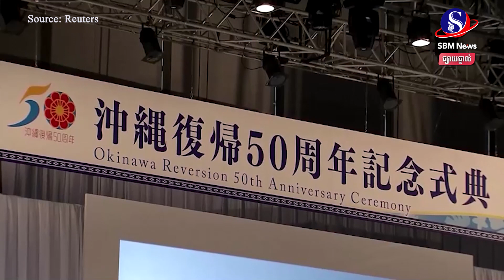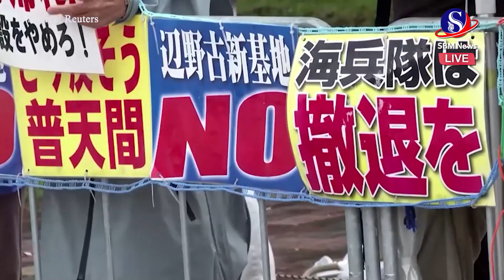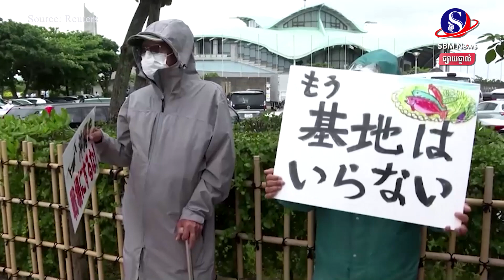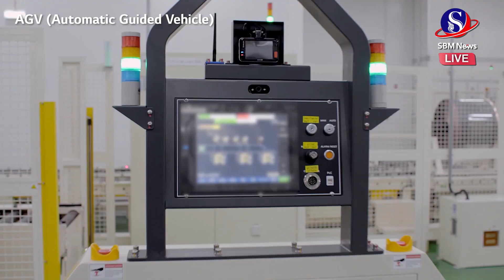ផ្សាយផ្ទាល់៖ «ព្រឹត្តិការណ៍ពិភពលោក យប់នេះ» ប្រចាំថ្ងៃទី១៦ ខែឧសភា ឆ្នាំ២០២២មាតិកាព័ត៌មាន៖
ផ្សាយផ្ទាល់៖ «ព្រឹត្តិការណ៍ពិភពលោក យប់នេះ» ប្រចាំថ្ងៃទី១៦ ខែឧសភា ឆ្នាំ២០២២
មាតិកាព័ត៌មាន៖
1-គីម ជុងអ៊ុន បញ្ជាឱ្យយោធាកូរ៉េខាងជើងរក្សាស្ថិរភាពការផ្គត់ផ្គង់ថ្នាំ ចំពេលផ្ទុះកូវីដ១៩
2-អង់គ្លេសថា រុស្ស៊ីបាត់បង់ទ័ពជើងគោកប្រហែល ១/៣ នៃទ័ពដែលបានដាក់ពង្រាយនៅអ៊ុយក្រែន
3-ប្រធានាធិបតីហ្វាំងឡង់ បញ្ជាក់ថា ហ្វាំងឡង់ជម្នះដាក់ពាក្យចូលជាសមាជិកណាតូ ទោះរងការព្រមានពីរុស្ស៊ី
4-ប្រធានាធិបតីថ្មីរបស់ប្រទេសសូម៉ាលី ត្រូវបានជ្រើសរើសដោយមនុស្សត្រឹម ៣២៧នាក់
5-ប្រាសាទនៅថៃ ត្រូវបានលម្អដោយចង្កៀងចំនួន២១ម៉ឺន ដើម្បីប្រារព្ធពិធីបុណ្យវិសាខបូជា
🔔 ទាញយក កម្មវិធី SBM News លើទូរស័ព្ទ ឥឡូវនេះ!